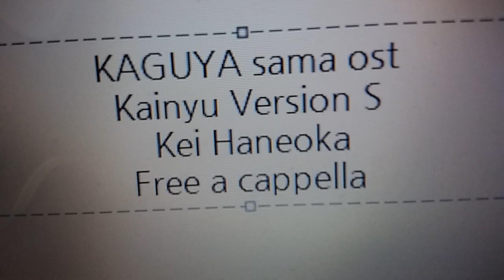かぐや様は告らせたい？ ～天才たちの恋愛頭脳戦～ OST - 介入 (ver.s) - 羽岡佳 Free a cappella フリーアカペラ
かぐや様は告らせたい？～天才たちの恋愛頭脳戦～OST 介入(ver.s)